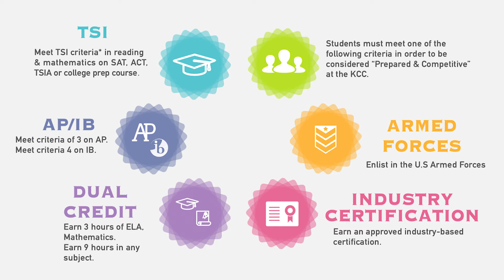Wednesday Wire August 15th 2022